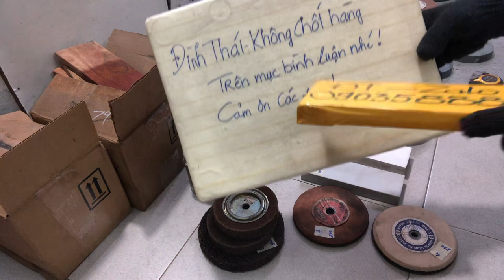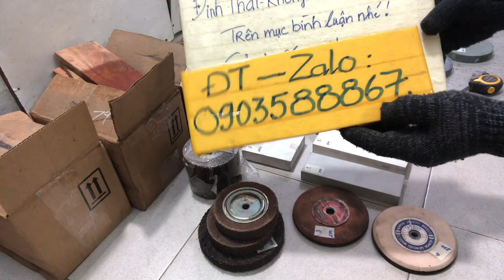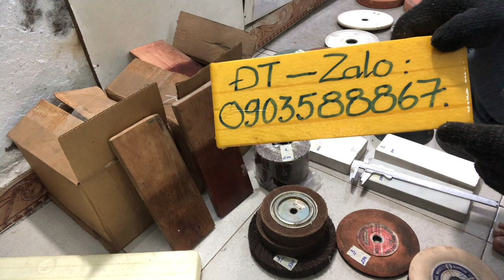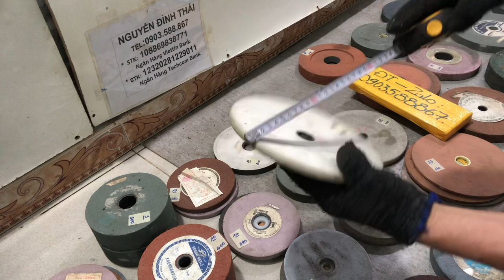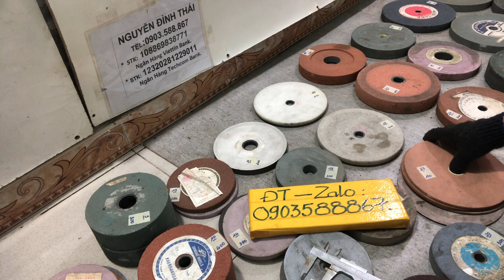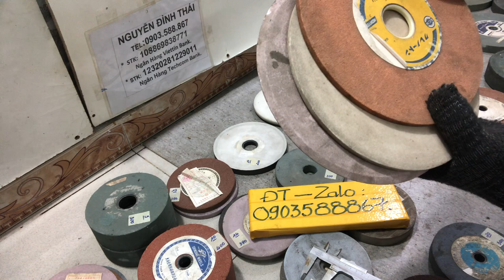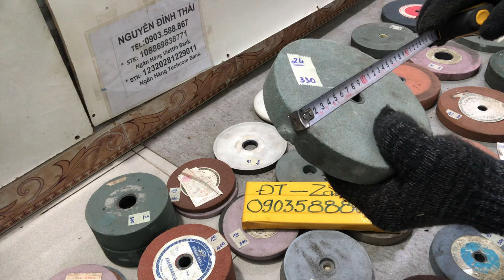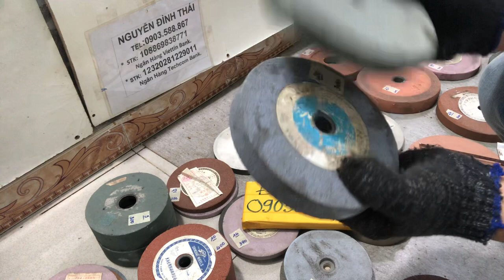Số 88: Tìm kiếm Sưu tầm hàng Nhật -15-10-23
Đá mài Nhật và dầu lau bóng gỗ
USA. Cho anh em đang cần.
Xin cảm ơn YouTube!